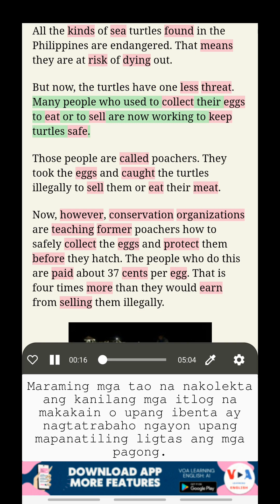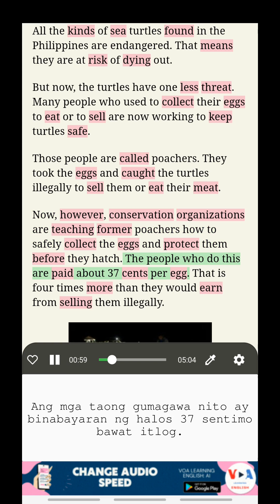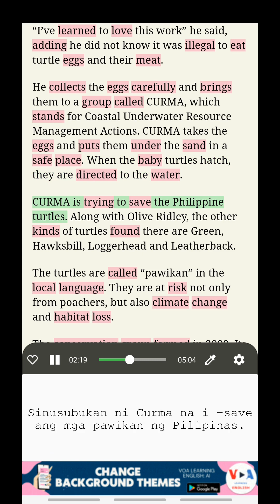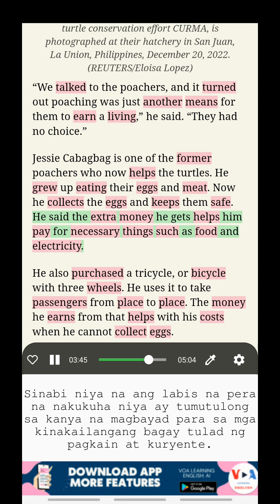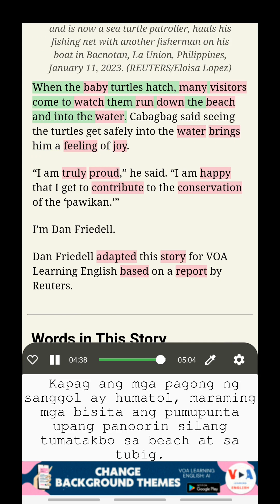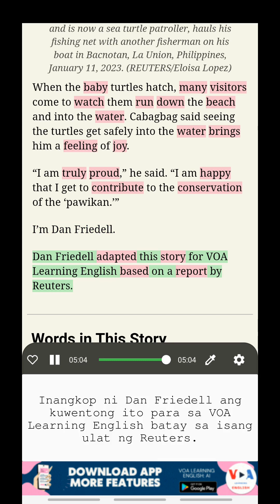Mag-aral ng Ingles kasama ang VOA: Ang mga dating Sea Turtle Poachers ay Protektor na ngayon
Pag-aaral ng Ingles na may dobleng subtitle
Pamagat: Ang mga dating Sea Turtle Poachers ay Protektor na ngayon (Former Sea Turtle Poachers Are now Protectors)
Sa Pilipinas, ang mga taong dating nanghuhuli ng pagong at ang kanilang mga itlog para kainin o ibenta ay nagtatrabaho na ngayon para protektahan sila.

Makinig sa BALITA NG VOA, Mag-aral ng Ingles na may pagsasalin, Pag-aaral ng Bokabularyo sa konteksto, Mag-aral ng Ingles na may dobleng subtitle

Buksan ang mga kahanga-hangang tampok na ito sa pamamagitan ng pag-download ng aming app mula sa sumusunod na